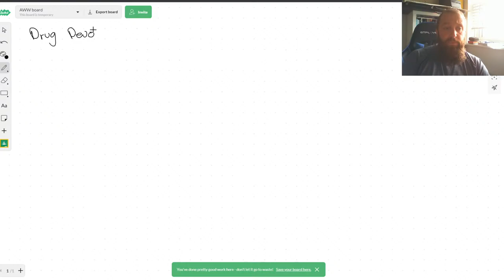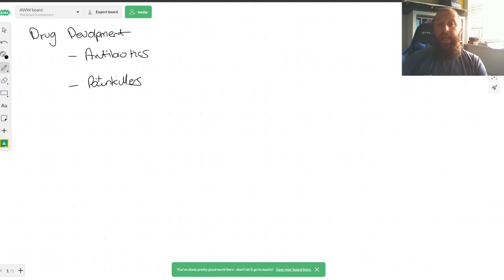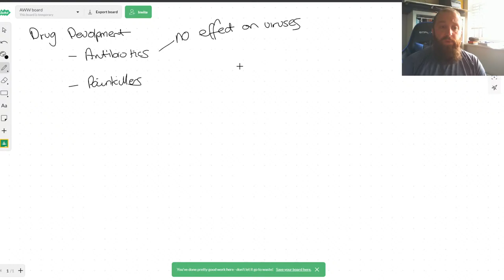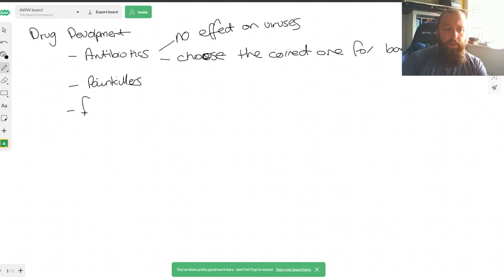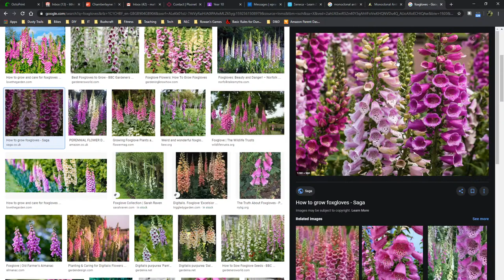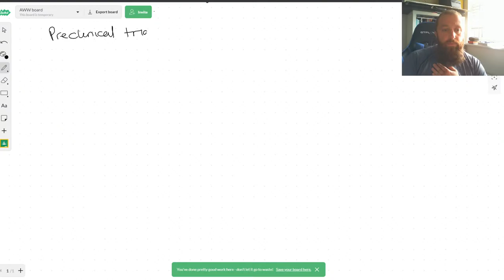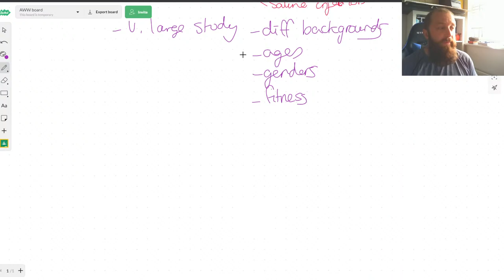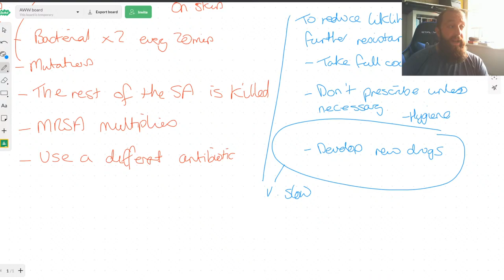B3 - Infection & Response - Part 3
Lesson covering AQA GCSE - Biology 3 - Infection & Response